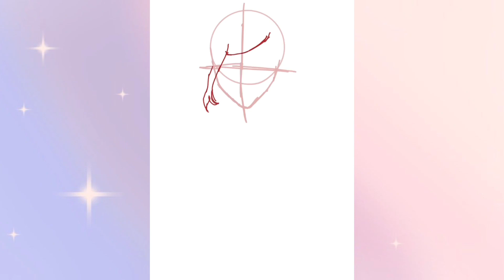Drawing Characters from “The Hidden Jewel of Power” Part 1: Mary | ChristineTanya Draws